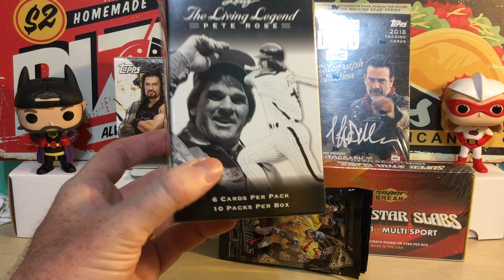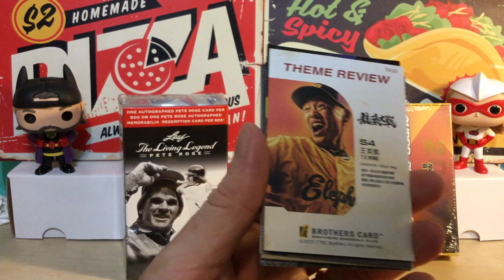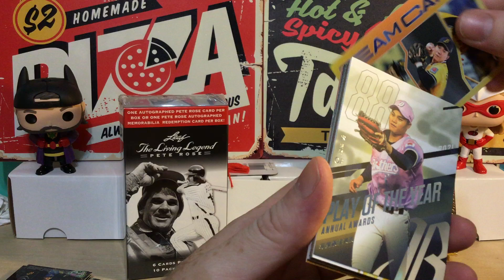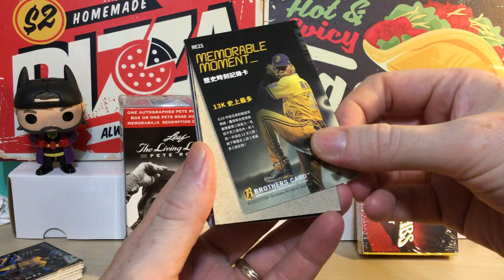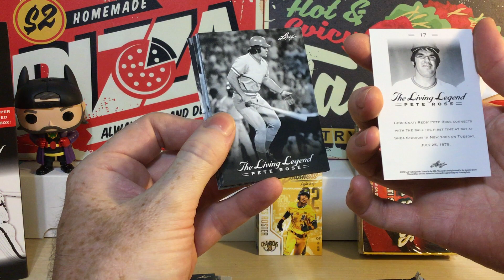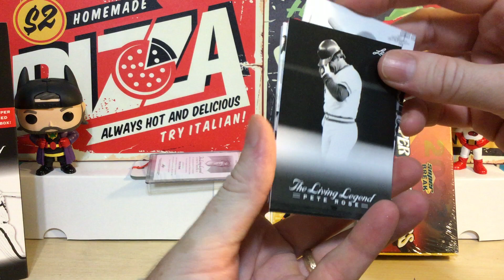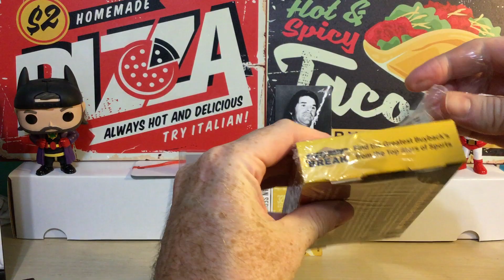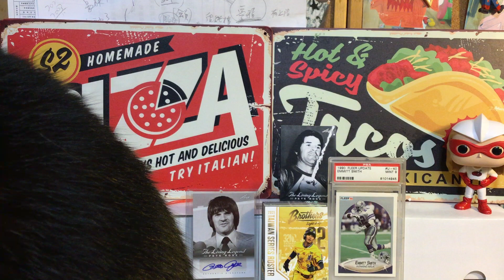MIXED BOX BREAK, PART 1 *11/6/22* Leaf Pete Rose, Super Star Slabs & Taiwan CTBC Brothers Baseball